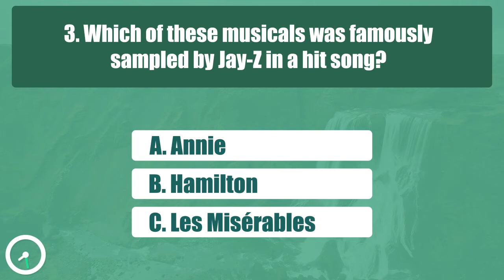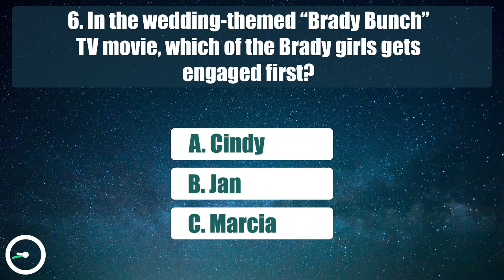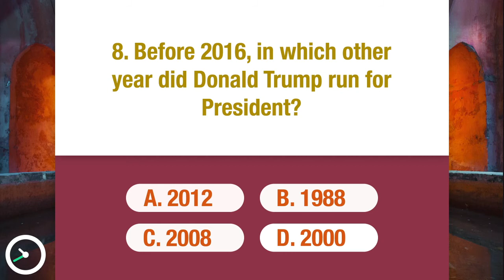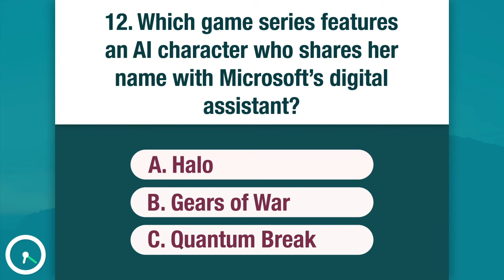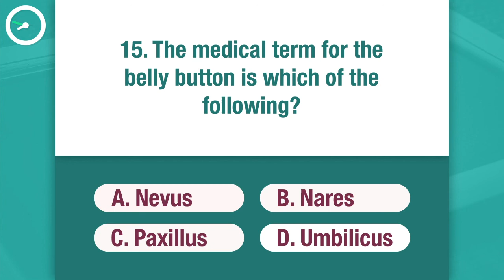Genius IQ Test: Questions Only A GENIUS Can Answer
Only A GENIUS Can Ace This Genius IQ Test.
Are you a real know-it-all? Test your knowledge in different fields with this quiz.
How Many of These 15 General Knowledge Trivia Questions Can You Get Right?
Enjoy our fun trivia for everyone!

Genius IQ Test: Questions Only A GENIUS Can Answer! How smart are you?
This quiz is not just for fun, but it can also helps to enlarge your knowledge base.
Challenge yourself with this quiz to find out if you're a real Genius!
A list of free general trivia questions and answers you can relax with.

Can you pass this general knowledge quiz?